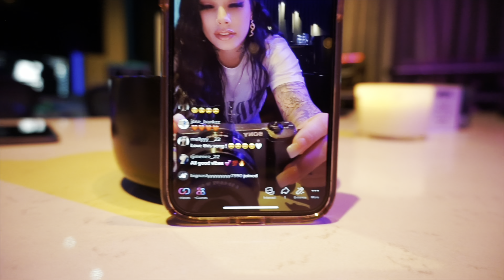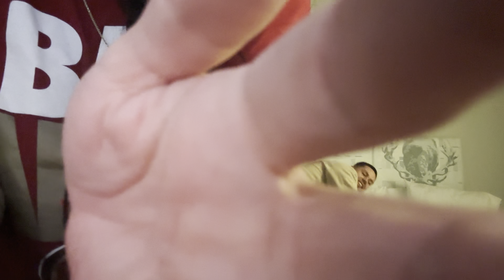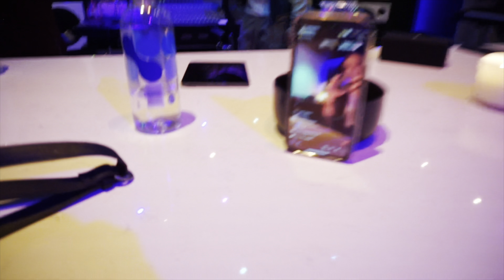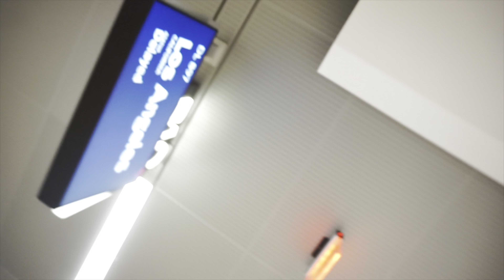I flew to ATLANTA to be in music video